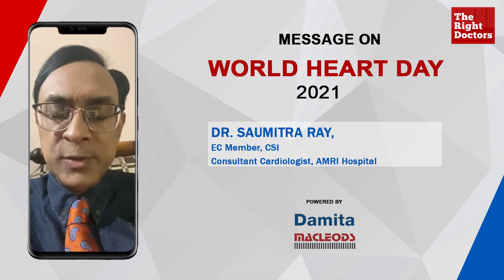Dr. Saumitra Ray on World Heart Day 2021 | TheRightDoctors